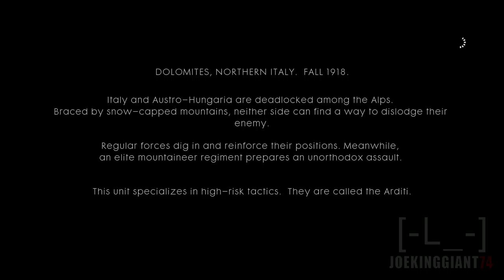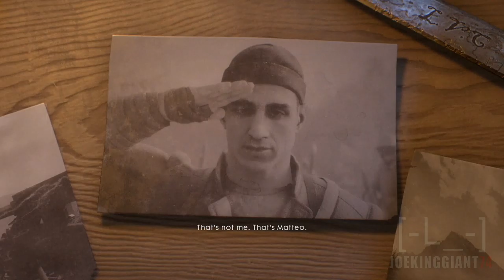Battlefield 1: WAR STORIES - Avanti Savoia- Part 1 (Campaign)